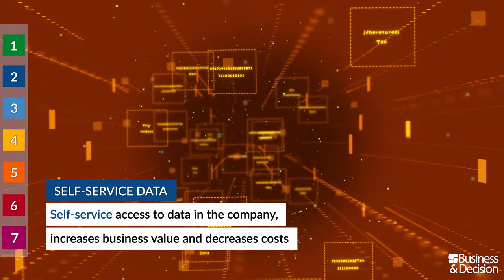Data: 7 hot topics for 2019 - 2. Self-service Data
The year 2019 looks promising, more than ever driven by Data. What are specifically the trends and topics to track? Second topic: "Self-service Data". Watch here!